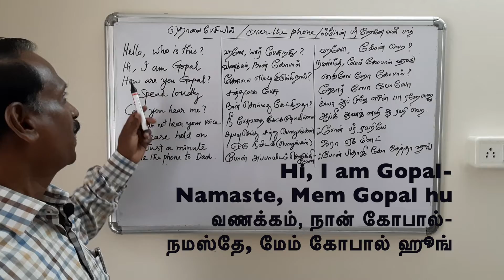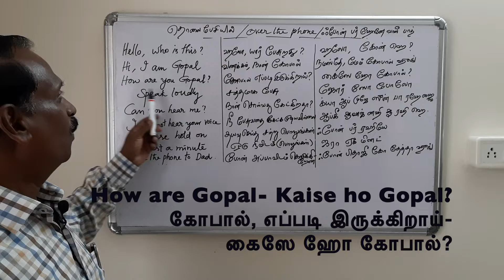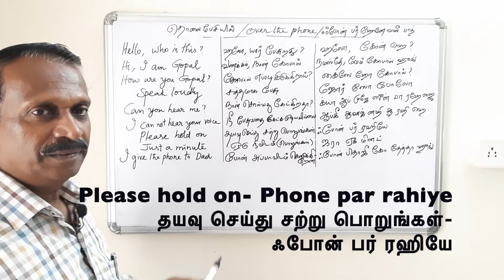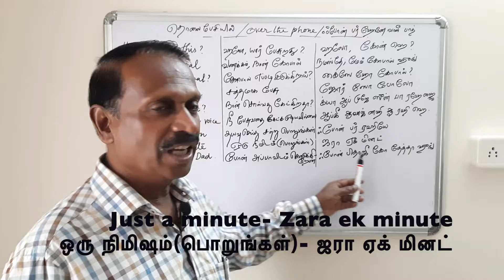Speak Hindi Easily/ Telephone Conversations/தொலைபேசியில் உரையாடுங்கள்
Hindi Speaking Practice/தொலைபேசி உரையாடல்/ Daily use words in Hindi: 55
Ex:
Hello, who is this?- Hello (Namaste) kaun hai?# Hi, I am Gopal- Namaste, Mem Gopal hu# How are you Gopal- Kaise ho Gopal?# How are you   (respect)- Kaise hain?# Speak loudly- Jor se bolo# Can you hear me- Kya aap mujhe sun pa rahe hain?# I can't hear your voice- Aapki aavaaz nahi aa nahi hai# Please hold on- Phone par rahiye# I give the phone to Dad- Phone pitaaji ko deta hu# etc..